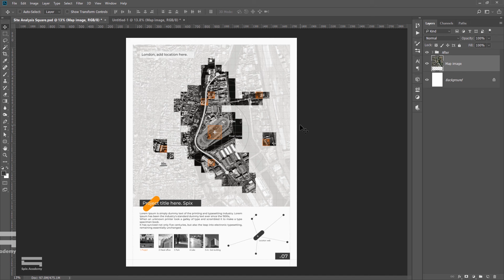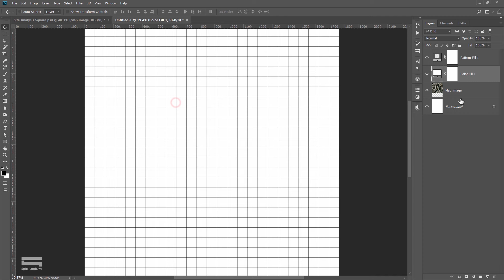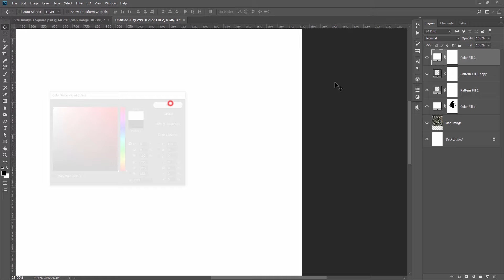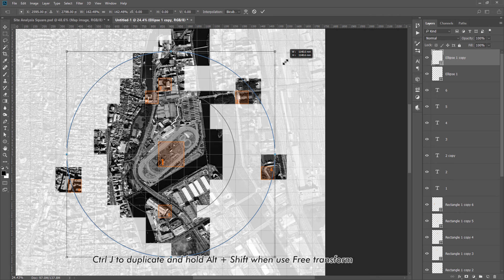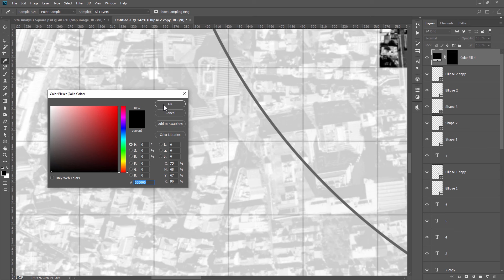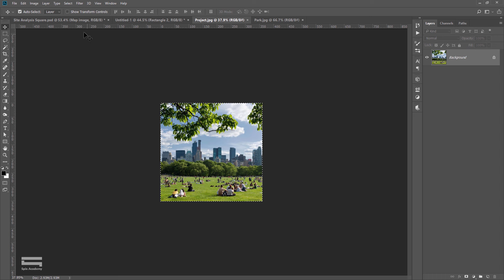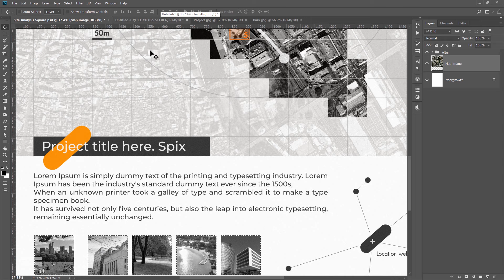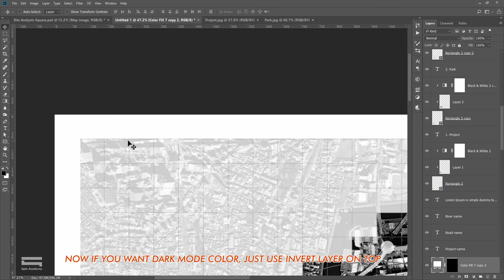Architecture Site Analysis by Photoshop (Phân tích khu đất Kiến Trúc)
Spix làm các video cùng tài liệu hướng dẫn hậu kỳ để hỗ trợ các bạn theo học và làm việc chuyên ngành Kiến Trúc, Nội Thất.

Tham giakhóa học Photoshop Hậu Kỳ hoặc Indesign Dàn Trang

Music use in video from YouTube Library